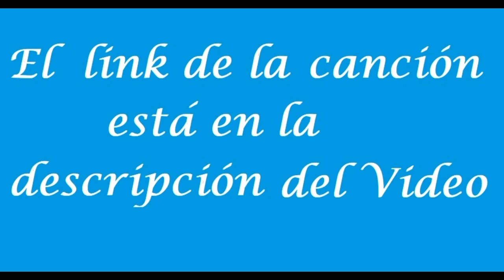Evangelio del día. Padre Hernán. Agosto 15 2024. Asunción de Nuestra Señora.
Asunción de Nuestra Señora.
Solemnidad.
Solemnidad de la Asunción de la bienaventurada Virgen María, Madre de nuestro Dios y Señor Jesucristo, que, acabado el curso de su vida en la tierra, fue elevada en cuerpo y alma a la gloria de los cielos. Esta verdad de fe, recibida de la tradición de la Iglesia, fue definida solemnemente por el papa Pío XII en 1950.

Un ángel se aparecía a la Virgen y le entregaba la palma diciendo: "María, levántate, te traigo esta rama de un árbol del paraíso, para que cuando mueras la lleven delante de tu cuerpo, porque vengo a anunciarte que tu Hijo te aguarda". María tomó la palma, que brillaba como el lucero matutino, y el ángel desapareció. Esta salutación angélica, eco de la de Nazaret, fue el preludio del gran acontecimiento.

En aquellos días, María se levantó y se puso en camino de prisa hacia la montaña, a una ciudad de Judá; entró en casa de Zacarías y saludó a Isabel.
Aconteció que, en cuanto Isabel oyó el saludo de María, saltó la criatura en su vientre. Se llenó Isabel de Espíritu Santo y levantando la voz, exclamó:
«¡Bendita tú entre las mujeres, y bendito el fruto de tu vientre!
¿Quién soy yo para que me visite la madre de mi Señor? Pues, en cuanto tu saludo llegó a mis oídos, la criatura saltó de alegría en mi vientre. Bienaventurada la que ha creído, porque lo que le ha dicho el Señor se cumplirá».
María dijo:
«Proclama mi alma la grandeza del Señor, “se alegra mi espíritu en Dios, mi salvador; porque ha mirado la humildad de su esclava”.
Desde ahora me felicitarán todas las generaciones, porque el Poderoso ha hecho obras grandes en mi: “su nombre es santo, y su misericordia llega a sus fieles de generación en generación”.
Él hace proezas con su brazo: dispersa a los soberbios de corazón, “derriba del trono a los poderosos y enaltece a los humildes, a los hambrientos los colma de bienes y a los ricos los despide vacíos.
Auxilia a Israel, su siervo, acordándose de la misericordia” - como lo había prometido a “nuestros padres” - en favor de Abrahán y su descendencia por siempre».
María se quedó con Isabel unos tres meses y volvió a su casa.

Introducción.

Sabemos que, en cada uno, el Espíritu se manifiesta para el bien común; para crecimiento del Cuerpo de Cristo, para beneficio de todo el Pueblo de Dios  (cf. 1 Co 12, 7). Por eso, al contemplar la Asunción de María en cuerpo y alma al cielo… nos podemos preguntar: ¿de qué modo crecemos como Iglesia, … en qué nos beneficiamos como humanidad con este inmenso don que ha recibido la «Llena de gracia»?

Una frase del Concilio Vaticano II (LG 68) y que replica el Catecismo de la Iglesia católica (972) nos da una pista: María asunta en cuerpo y alma al cielo «brilla ante el Pueblo de Dios en marcha, como señal de esperanza cierta y de consuelo».

En tiempos en los que sentimos tan necesario ofrecer motivos ciertos de esperanza que no caigan en voluntarismos prometeicos y cuando se espera de nosotros un consuelo auténtico que no brote de anestesiar la mirada sobre la realidad, esta solemnidad de María, nuestra Madre y compañera de camino no solo puede animar nuestra peregrinación creyente sino también orientarla y conducirla.

Fray Germán Pravia O.P.
Casa de la Santísima Trinidad, Montevideo, Uruguay.
«Proclama mi alma la grandeza del Señor y mi espíritu se alegra en Dios mi Salvador»
P. Dom Josep ALEGRE Abad emérito de Santa Mª de Poblet.
(Tarragona, España).
Hoy celebramos la solemnidad de la Asunción de Santa María en cuerpo y alma a los cielos. «Hoy —dice san Bernardo— sube al cielo la Virgen llena de gloria, y colma de gozo a los ciudadanos celestes». Y añadirá estas preciosas palabras: «¡Qué regalo más hermoso envía hoy nuestra tierra al cielo! Con este gesto maravilloso de amistad —que es dar y recibir— se funden lo humano y lo divino, lo terreno y lo celeste, lo humilde y lo sublime. El fruto más granado de la tierra está allí, de donde proceden los mejores regalos y los dones de más valor. Encumbrada a las alturas, la Virgen Santa prodigará sus dones a los hombres».

El primer don que te prodiga es la Palabra, que Ella supo guardar con tanta fidelidad en el corazón, y hacerla fructificar desde su profundo silencio acogedor. Con esta Palabra en su espacio interior, engendrando la Vida para los hombres en su vientre, «se levantó María y se fue con prontitud a la región montañosa, a una ciudad de Judá; entró en casa de Zacarías y saludó a Isabel» (Lc 1,39-40). La presencia de María expande la alegría: «Apenas llegó a mis oídos la voz de tu saludo, saltó de gozo el niño en mi seno» (Lc 1,44), exclama Isabel.

Sobre todo, nos hace el don de su alabanza, su misma alegría hecha canto, su Magníficat: «Proclama mi alma la grandeza del Señor y mi espíritu se alegra en Dios mi Salvador...» (Lc 1,46-47).